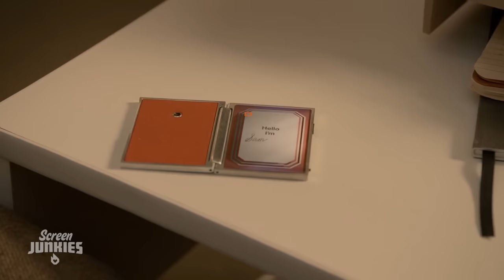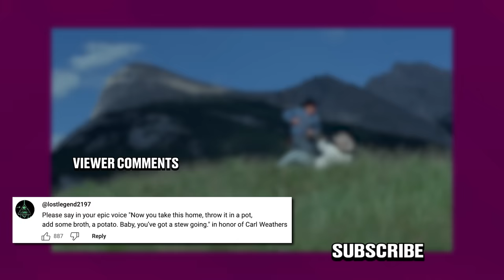Honest Trailers | Brokeback Mountain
Tomorrow's Valentine's Day, so we're bringing you the love story you all should know!

After the Honest Trailer for Brokeback Mountain, check out the new episode of By the Numbers where we're looking at Spider-Man's Rogue gallery to pick Peter Parker's best foes!

Voice Narration: Jon Bailey aka Epic Voice Guy
Title Design: Robert Holtby
Written by: Spencer Gilbert, Lon Harris
Produced by: Spencer Gilbert
Edited by: Kevin Williamsen
Post-Production Manager: Emin Bassavand
Content Manager: Mikołaj Kossakowski
Post-Production Specialist: Rebecca Castaneda
Director of Video Production: Max Dionne